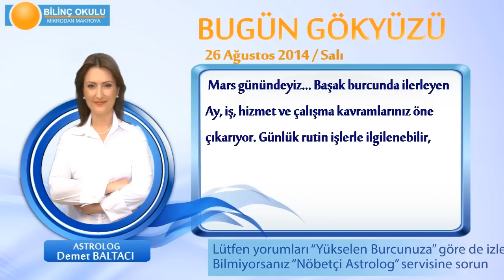BOĞA Burcu, GÜNLÜK Astroloji Yorumu,26 AĞUSTOS 2014, Astrolog DEMET BALTACI Bilinç Okulu